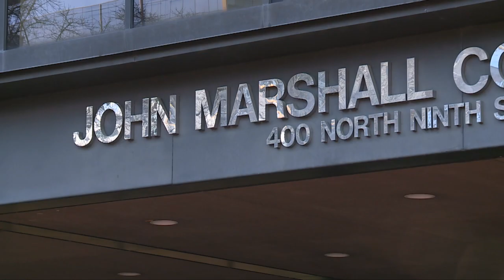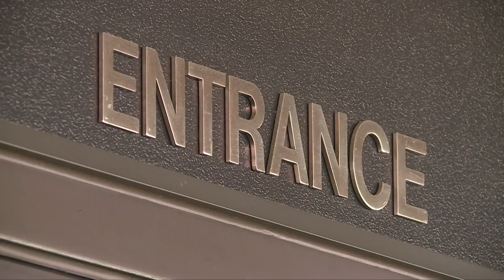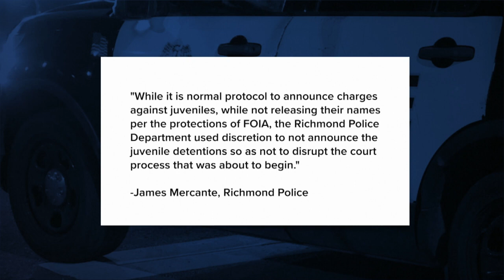Who else is charged in Graduation Day shootings? I'm finally getting answers.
For the first time since the deadly June 6 shooting, new information was made public that shed light on other individuals who have been charged in connection to the shooting.